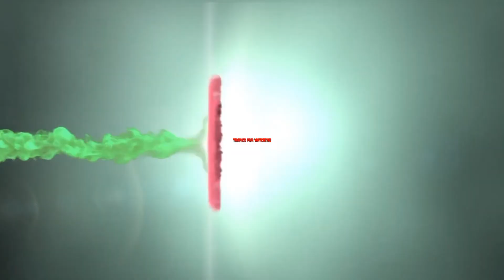BOY TAPANG | OSLOB WHALE SHARK | CJEMZ REACTION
Source & Translator Credits to: Cjemz vlog Tv